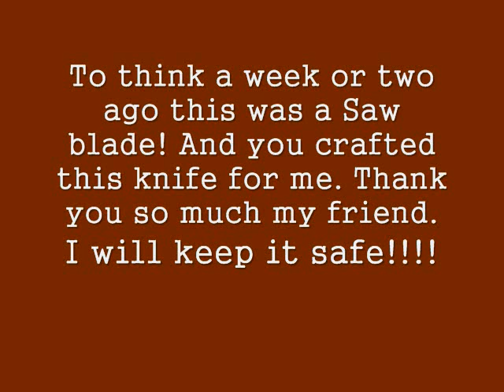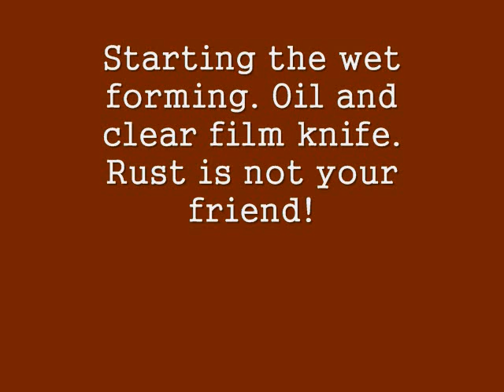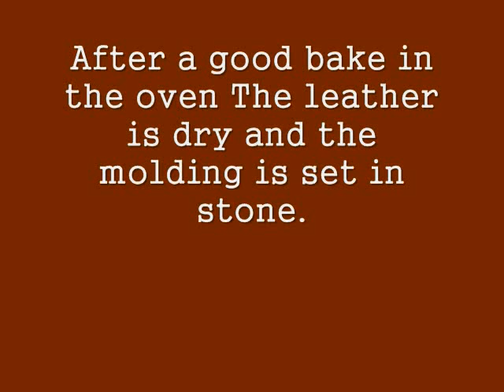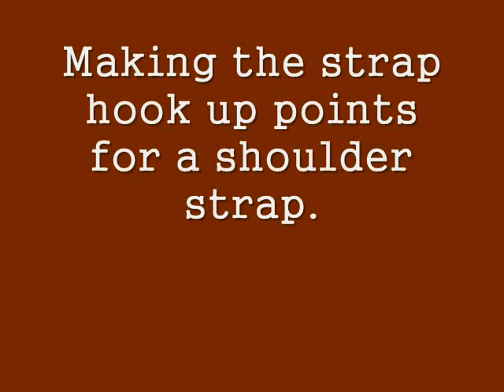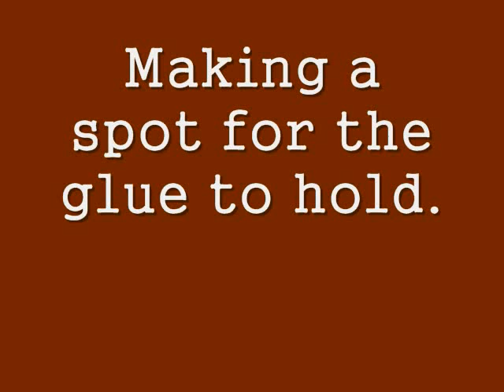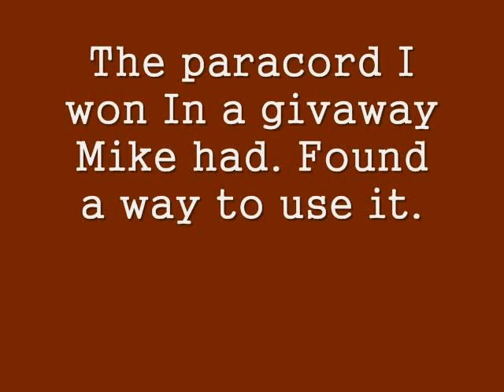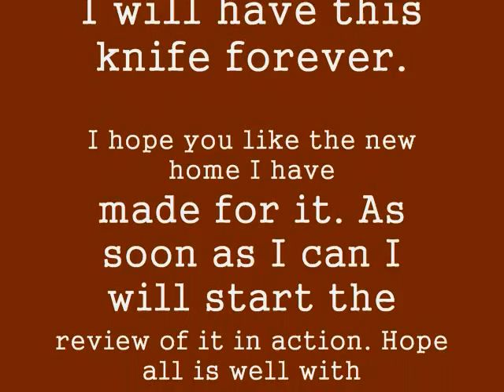Birthday gift from Mike Ware. And the making of its new leather sheath.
"Slideshow"   This was the making of a Leather knife sheath for a Knife my Friend Mike Ware made for me for my birthday. Thanks so much bro! I love it. Check out his channel